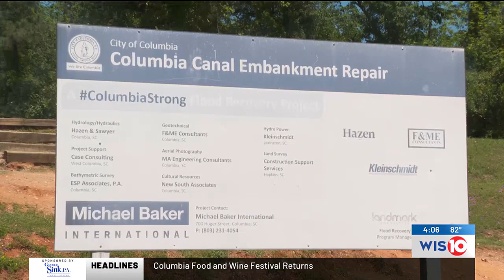Columbia approves funding to repair canal gates